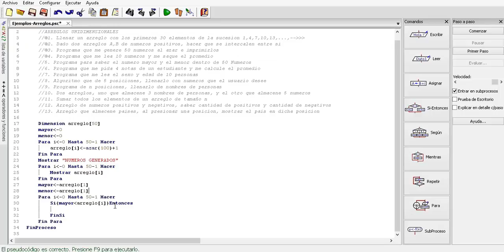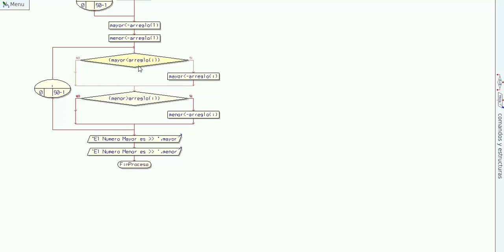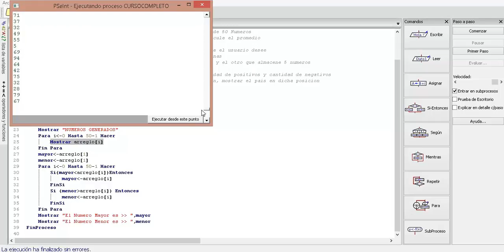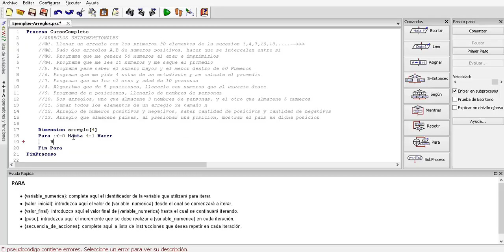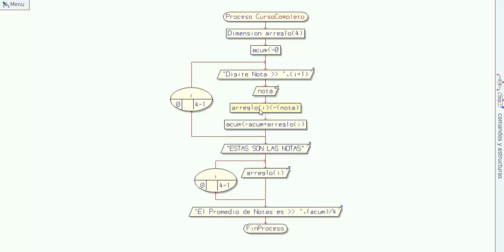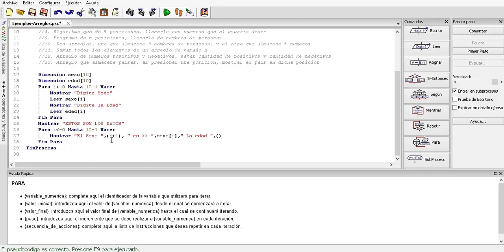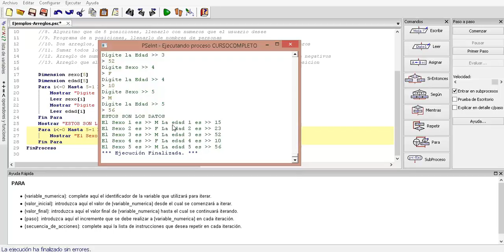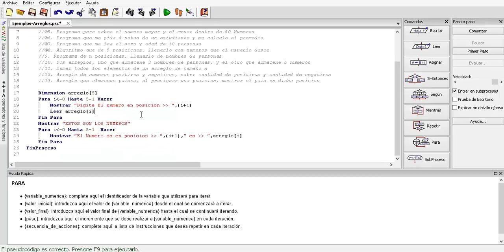24 Ejemplo ArreglosVectores 02